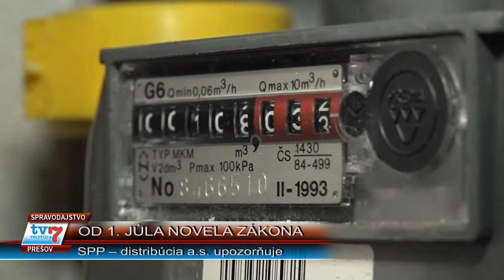Od 1.7. je to tresný čin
Spoločnosť SPP – distribúcia a.s. upozorňuje na zmenu legislatívy, ktorá sa týka trestného postihovania neoprávnenej manipulácie s meradlom. Od 1. júla 2016 nadobúda účinnosť' novela Trestného zákona, ktorá zavádza podľa §219a trestnú zodpovednosť za neoprávnený zásah do meradla spotreby zemného plynu a falšovanie plomb. V závislosti od závažnosti spáchaného trestného činu a veľkosti škody bude po novom páchateľom hroziť trest odňatia slobody od jedného do 12 rokov.
Spoločnosť SPP – distribúcia preto pre zvýšenie ochrany odberateľov plynu odporúča, aby si pravidelnou obhliadkou kontrolovali svoje meradlá spotreby plynu s dôrazom na neporušenosť overovacích a zabezpečovacích značiek plomb, akékoľvek podozrenia, alebo informácie o neoprávnenej manipulácii s meradlom neodkladne oznámili spoločnosti.